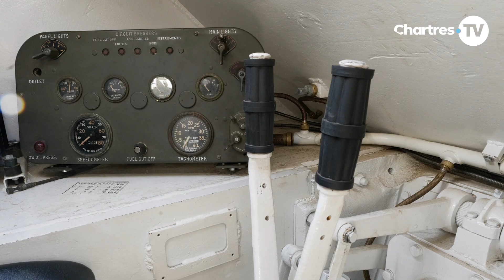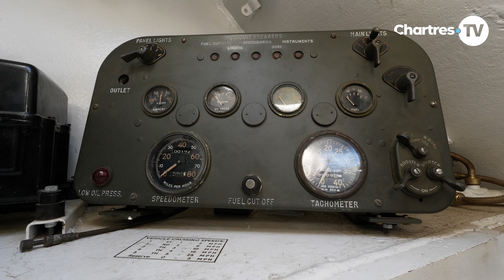La passion du char : portrait d’un collectionneur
Christian Dours est collectionneur de blindés et semi-blindés américains datant de la Seconde Guerre mondiale.

Passionné depuis son enfance, il a acquis au fur et à mesure des années la plus grande collection d’engins militaires en Europe avec 42 véhicules.

Il partage sa passion en paradant avec ses chars lors de commémorations, ou bien en louant ses véhicules pour des tournages de films.

Il a également à cœur de transmettre ce devoir de mémoire aux plus jeunes générations car « un pays qui oublie son passé est condamné à le revivre ».